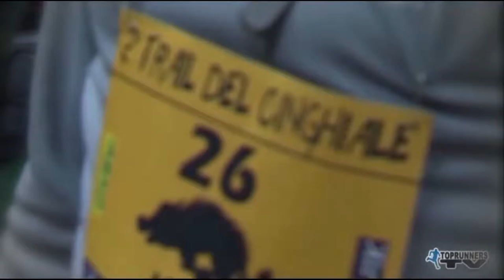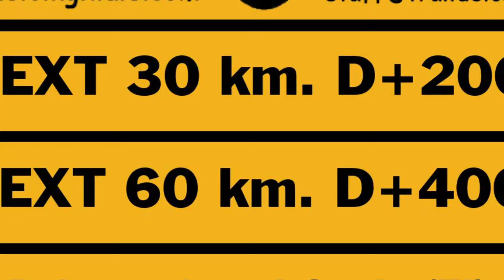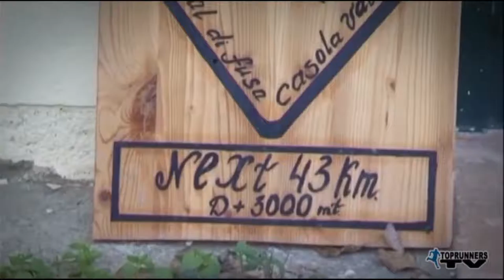ASD I Cinghiali e Trail del Cinghiale - Trailer di presentazione 2017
Versione aggiornata del video di presentazione dell'associazione sportiva dilettantistica "I Cinghiali", associazione dedita alle corse di trail, tra cui la
Trail del Cinghiale, corsa nella quale i partecipanti si inerpicheranno per l'appennino ravennate tra sentieri, salite e guadi.